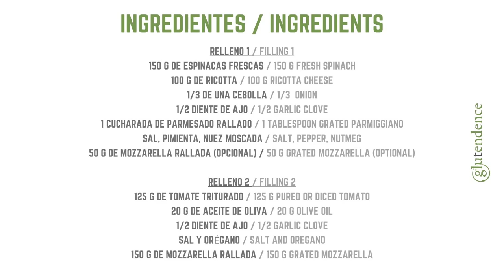CRESCIONI ROMAGNOLI SIN GLUTEN, las piadinas rellenas sin gluten. ¡DELICIOSOS!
Aprende a preparar un delicioso CRESCIONE ROMAGNOLO SIN GLUTEN, la piadina rellena sin gluten. Esta versión sin gluten es tan tan rica, y tan tan parecida a la original que ¡nadie creerá que es sin gluten!

🔸Mi marca de goma xantana

(Para 4 crescioni. 2 Personas)

80 g de harina de trigo sarraceno
100 g de almidón de maíz
20 g de almidón de patata o de tapioca
4 g de goma xantana (Arriba te indico la marca que uso)
3 g de sal
5 g de azúcar
1 g de impulsor (polvo de hornear, levadura química)
120 g de agua
25 g de aceite

Relleno 1

150 g de espinacas frescas
100 g de ricotta
1/3 de una cebolla
½ diente de ajo
1 cucharada de parmesado rallado
Sal, pimienta, nuez moscada
50 g de mozzarella rallada (opcional)

Relleno 2

125 g de tomate triturado
20 g de aceite de oliva
½ diente de ajo
Sal y orégano
150 g de mozzarella rallada